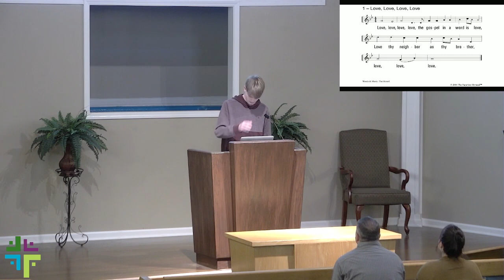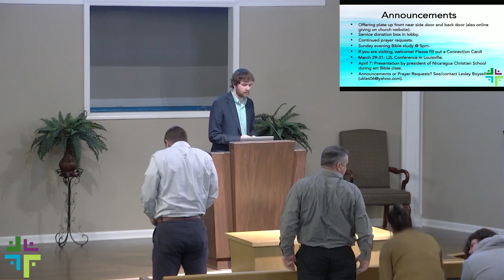The Grace of God (3-24-24 Worship)